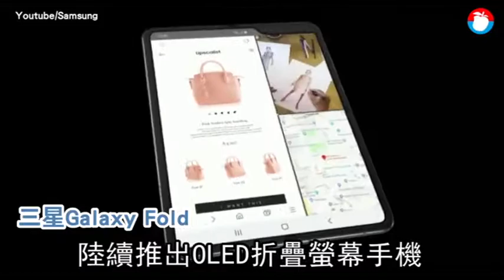8萬元折疊手機問世 4萬iPhone被讚佛心（動畫）